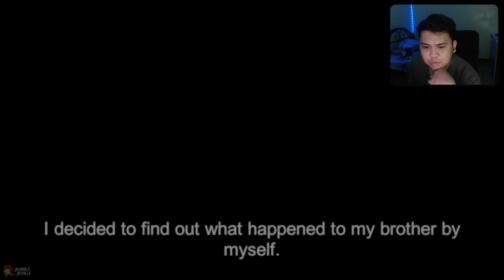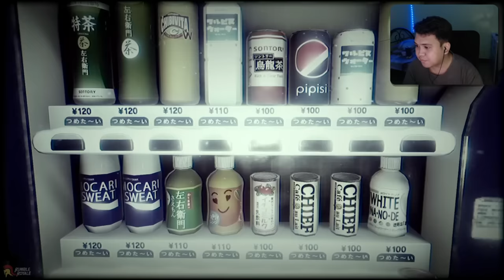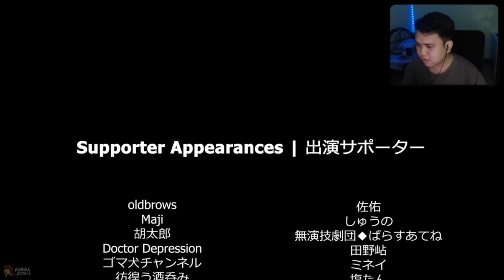Poem Japanese Horror Game | The Radio Station | 深夜放送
BAKIT NAMAN GANON?!